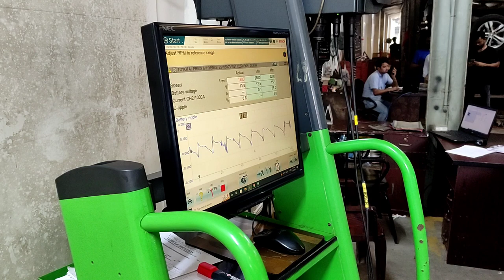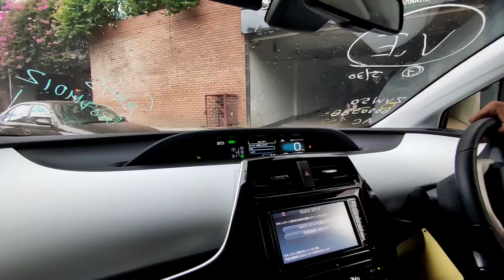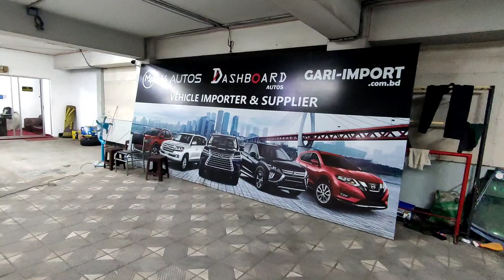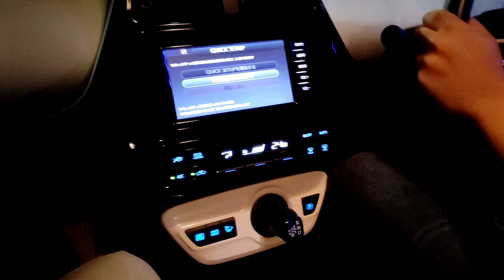The Journey of buying a Prius Hybrid || Vlog 08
This video is all about buying a JDM car in Bangladesh.  the experience of buying a car.  enjoy.

The background music credits

"Tokyo Music Walker - Way Home" is under a Creative Commons (CC-BY) license.